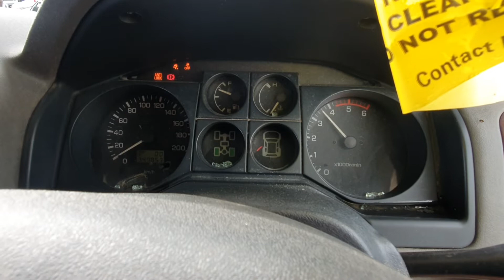10551 PAJERO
2002 PAJERO DIESEL 3.2 4M41TURBO